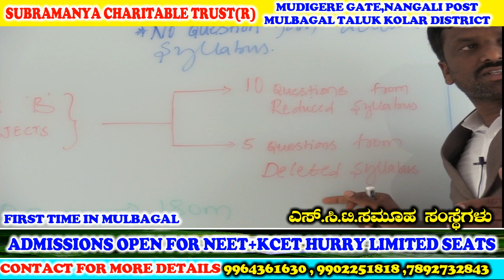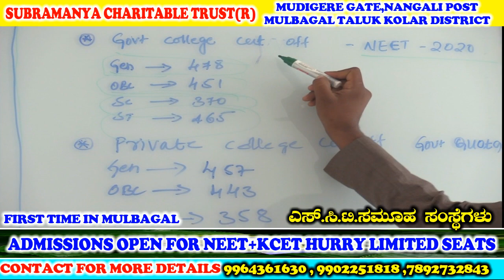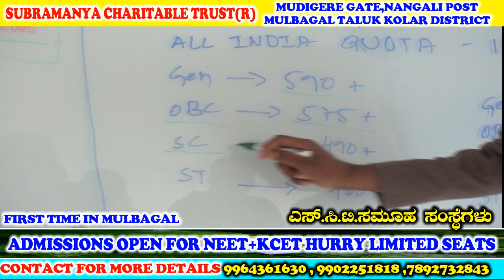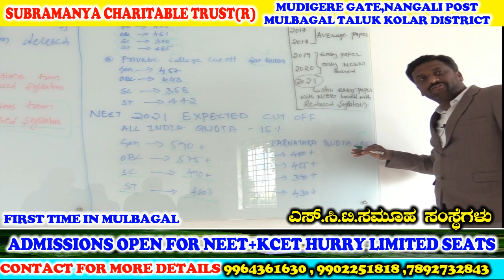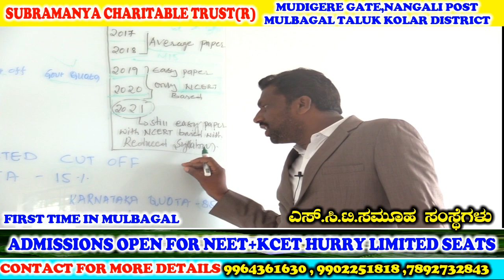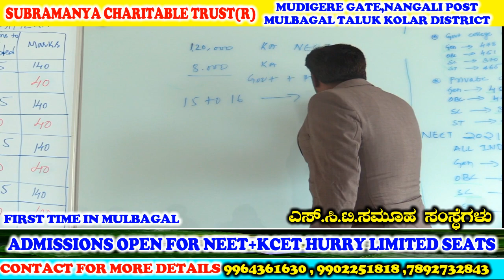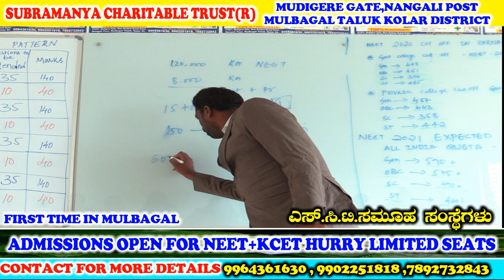MULBAGAL SCT GROUP OF INSTITUTIONS STARTED NEET COACHING HURRY LIMITED SEATS